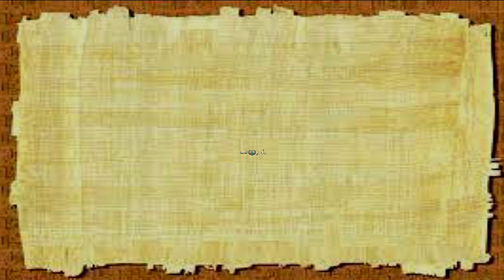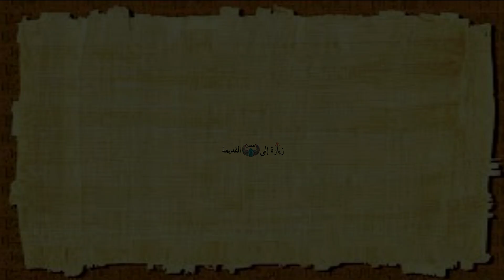مصرى قديم بمتحف الغردقة Ancient Egyptian in Hurghada Museum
يبحث المصرى القديم عن الجمال فى كافة النواحى وكان يلاحظ جيدا كل تفاصيل الحياة والطبيعة حولة وذلك ما يحاول أن يظهره معروضات متحف الغردقة قسم المصرى القديم
The ancient Egyptian looked for beauty in all aspects, and he observed well all the details of life and nature around him, and this is what he tries to show in the exhibits of the Hurghada Museum, the Ancient Egyptian Department.